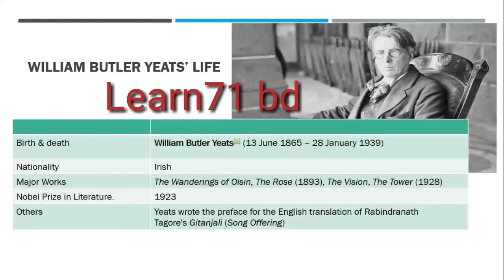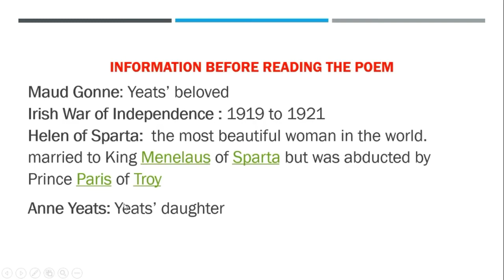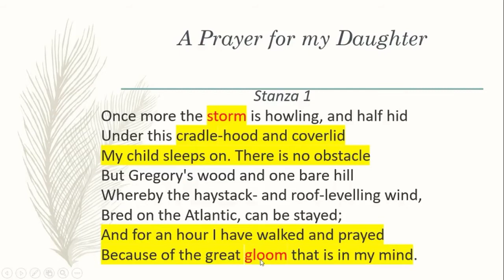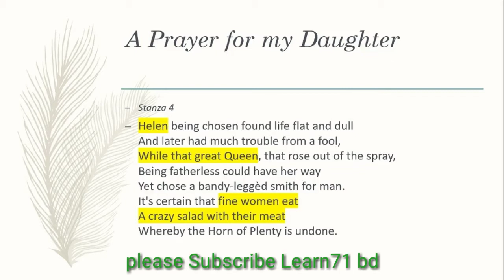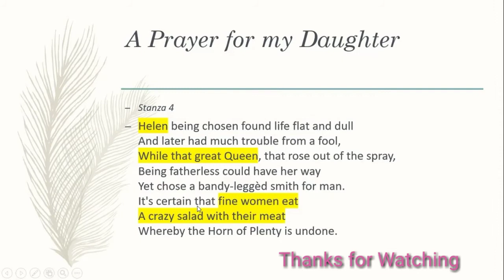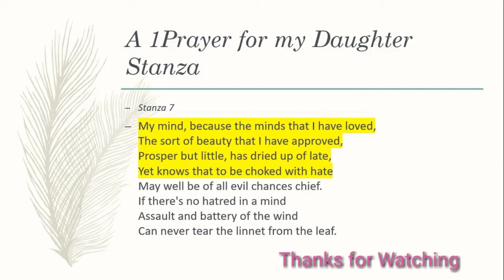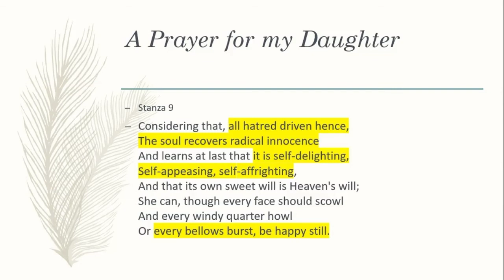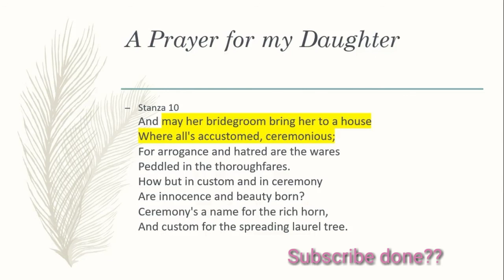A prayer For Daughter William Butler yeats || honours 1st year English class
honours _English_department_class